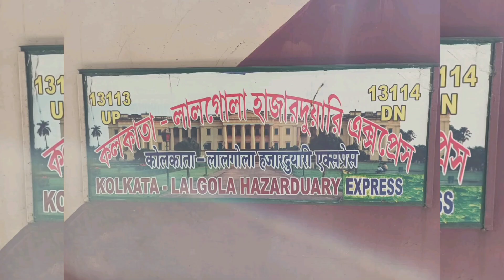Part 1 - Barrackpore to Berhampore by Hazarduari Express | Journey in the greenery of rural Bengal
A complete journey compilation on board Hazarduari Express from Barrackpore to Berhampore Court

Train Number and Name : 13113 Hazarduari Express

Loco : HOWRAH WAP5 # 30103

VIDEO DESCRIPTION :
The first part of the trip is here. We start our journey at 07:20am from Barrackpore station. After departing Barrackpore, we start skipping stations at high speeds with WAP5 showing its brisk acceleration. We go through the Naihati Goods Yard amidst the early morning hours with the sun rising amidst cool winds.

Then we completely thrash one of the important junctions on Eastern Railways overtaking a WAG9 hauled ICF train. We cross several stations at different speeds,  before arriving our first halt Ranaghat after a non-stop run of 1 hour.

After departing Ranaghat, we meet our counterpart, the Legendary BHAGIRATHI EXPRESS, bid adieu to the GEDE section and cross the tiny Churni river on our way to Krishnanagar City Junction